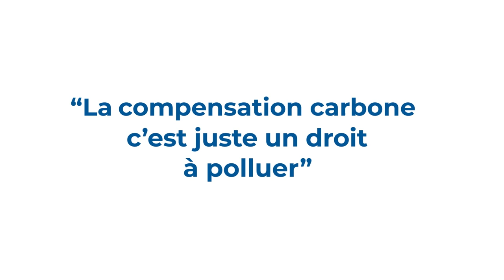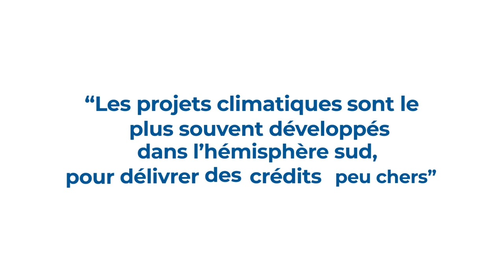3 idées reçues sur la compensation carbone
De nombreuses idées reçues circulent autour de la compensation carbone. Mais qu’en est-il exactement?

South Pole is a leading provider of global sustainability financing solutions and services. South Pole helps companies, capital markets, and the public sector around the globe reduce their impact on the climate while mitigating corporate risk and creating value. South Pole is a science-based company and its expertise covers project finance, data collection, and climate risk analysis, as well as the development of environmental commodities such as carbon and renewable energy credits. South Pole has mobilised climate finance to over 700 projects that reduce greenhouse gas emissions in areas such as renewable energy, energy efficiency and sustainable land use. Follow OurClimateJourney.